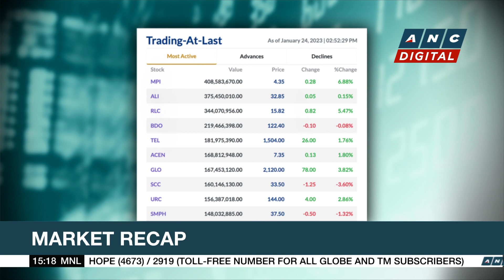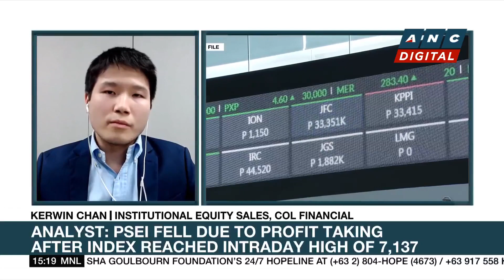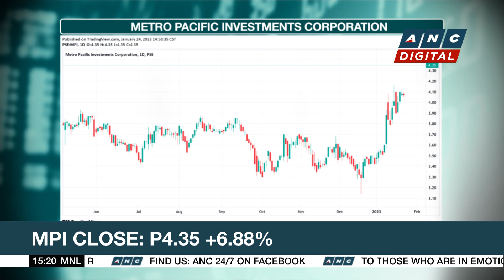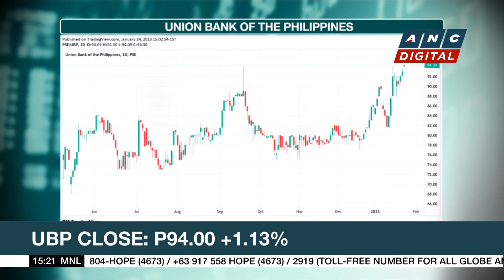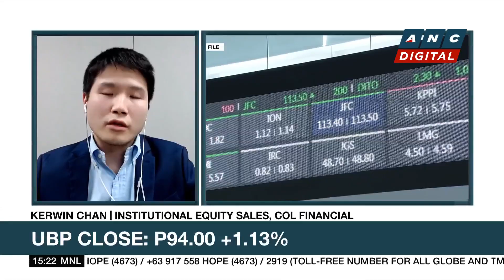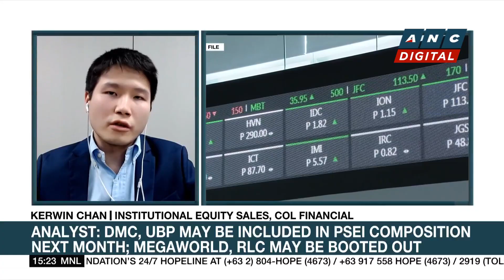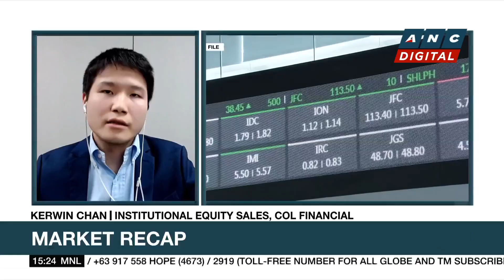Which stocks could be included, removed in 30-member PSEi? | ANC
Market Edge: Kerwin Chan of COL Financial shares his take on the markets.